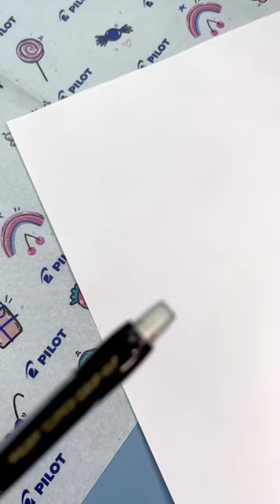COLOR ENO - Grafite colorido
Só a lapiseira colorida não era o suficiente, por isso a PILOT criou o COLOR ENO com as mesmas cores das SUPER GRIP 0.7! Agora a gente consegue combinar a cor da lapiseira e do grafite e garantir aquela anotação PERFEITA cheia de cores🌈

Comenta aqui a sua favorita 🥰

Gostou do produto?